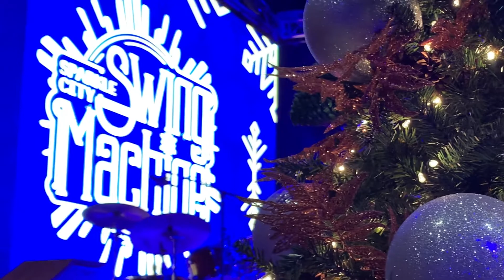Sparkle City Swing Machine - Christmas Performance (2021) Carowinds Winterfest - Jazz, Swing Music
Live at Christmas-inspired, Holiday Hall, at the 2021 Carowinds WInterfest, on a cold December night we dropped into amp up the Christmas spirit a bit. Easily achieved by taking in a live performance, with all the jazzy, and swinging sounds you'd expect from a quartette known as Sparkle City Swing Machine. A talented group of singers and musicians performing a ton of Christmas song favorites at the 2021 Carowinds Winterfest.

We hope you enjoy the show! Merry Christmas!

Sparkle City Swing Machine - Live Performance (2021) Carowinds Winterfest - Jazz, Big Band, Swing

We greatly appreciate your support and each and every one of our followers! It truly helps and allows us to explore new, interesting places and the time and efforts involved in creating new vlog content for you to enjoy! Thank you so much!

Drop by The Quest Cabin Merchandise Store to see our latest collection of various designs of t-shirts, hoodies, home decor, organic tote bags, pint glasses, mugs, and other fun designs and products. Every purchase you make supports the Quest Capsule Channel. All orders are handled and fulfilled by Spring. If you purchase anything from the Quest Cabin Store, send us a direct email telling us what you ordered, and a cell phone image of you sporting our merchandise, so we can mention you in a future video!! 😎